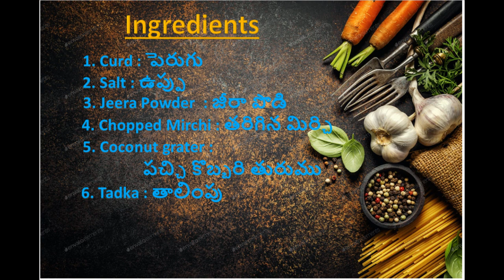Kobbari Perugu Pachadi, కొబ్బరి పెరుగు పచ్చడి